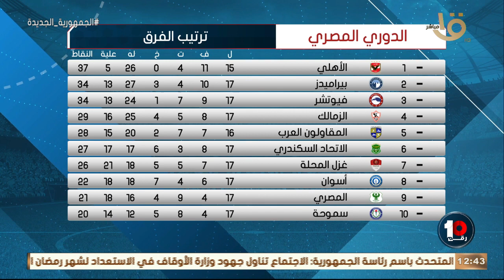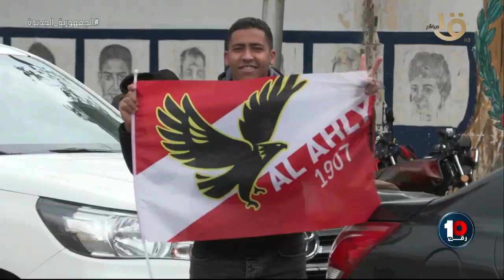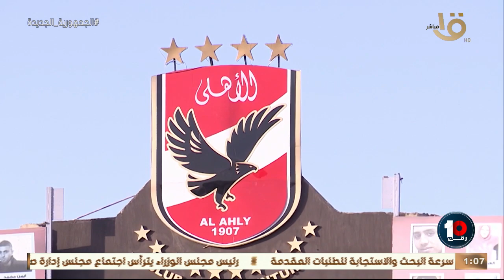رقم 10 | لقاء السحاب بين الأهلي وريال مدريد فى نصف نهائي مونديال الأندية حلقة كاملة 7-2-2023